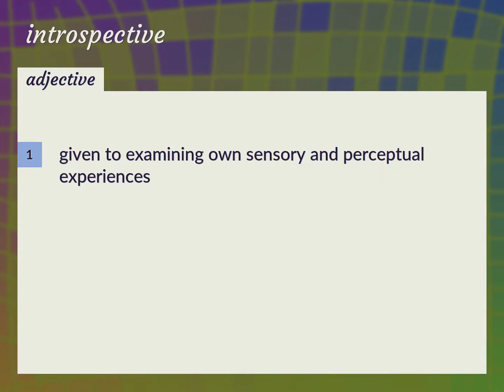Introspective | meaning of Introspective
What is INTROSPECTIVE meaning?